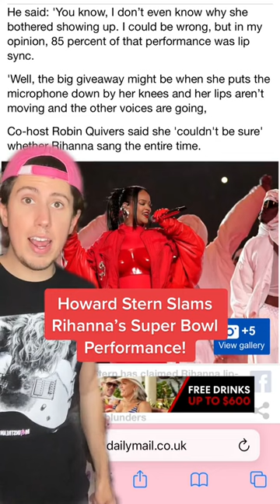Howard Stern Slams Rihanna's Super Bowl Performance!